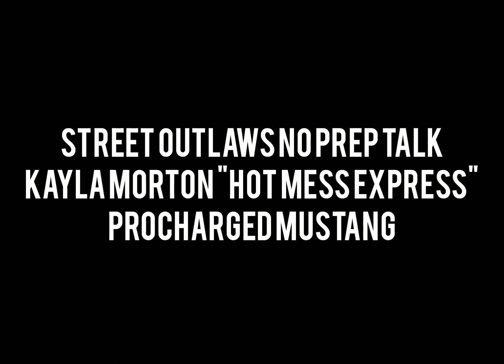Street Outlaws No Prep Kings - Kayla Morton Procharged Ford Mustang, The Queen of No Prep?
Check out Kayla's Morton's "Hot Mess Express" Procharged Ford Mustang, a well known car and driver on the Street Outlaws No Prep Kings World. Do you think she is the Queen of No Prep?